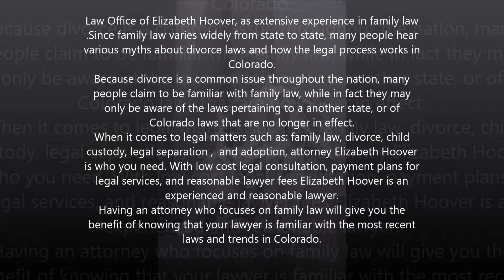Family law attorney in Fremont county, CO - Law Office of Elizabeth Hoover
Law Office of Elizabeth Hoover, as extensive experience in family law.Since family law varies widely from state to state, many people hear various myths about divorce laws and how the legal process works in Colorado.
Because divorce is a common issue throughout the nation, many people claim to be familiar with family law, while in fact they may only be aware of the laws pertaining to a another state, or of Colorado laws that are no longer in effect.
When it comes to legal matters such as: family law, divorce, child custody, legal separation,and adoption,attorney Elizabeth Hoover is who you need. With low cost legal consultation, payment plans for legal services, and reasonable lawyer fees Elizabeth Hoover is an experienced and reasonable lawyer.
Having an attorney who focuses on family law will give you the benefit of knowing that your lawyer is familiar with the most recent laws and trends in Colorado.